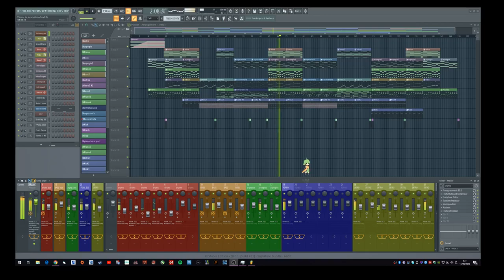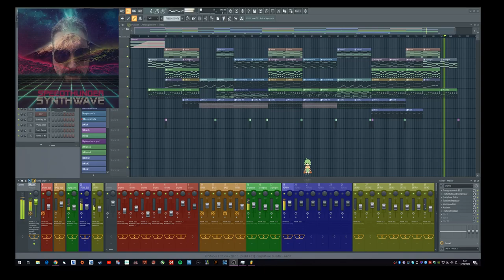TROZOS Y LOCURA FINAL VERSION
Bueno, al final despues de pasar, en mi criterio, demasiado tiempo con ella y despues de los ruegos de mi pareja, doy por finalizada esta cancion. la he titulado "trozos y locura"